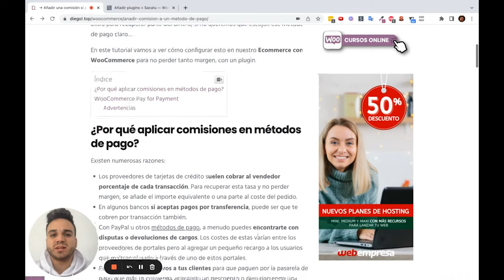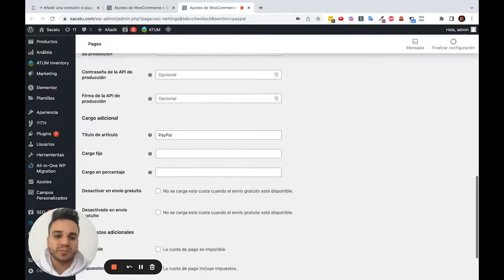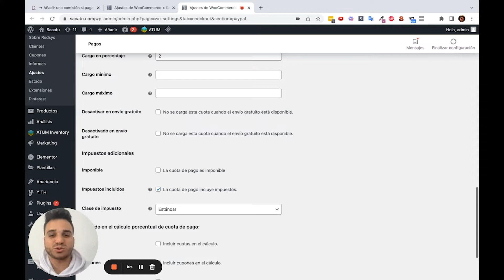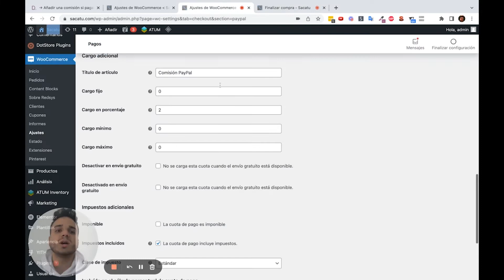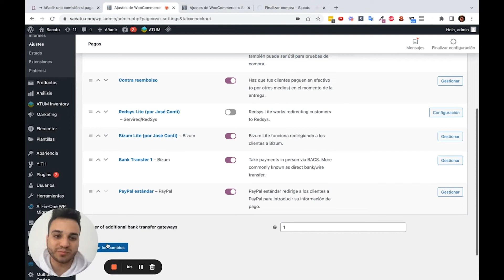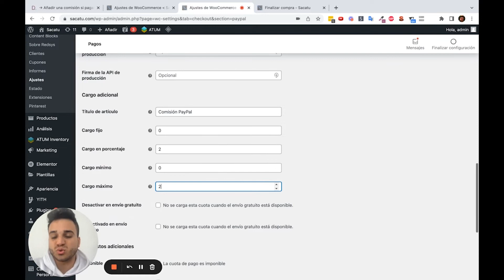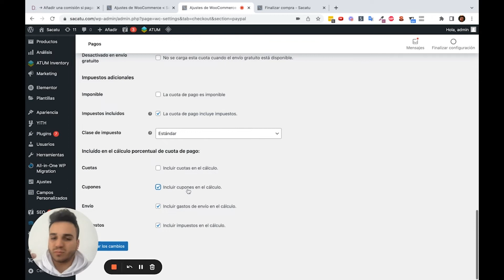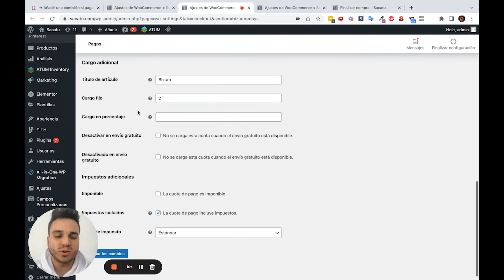💰 Añade una comisión en cualquier método de pago en WooCommerce como PayPal o Contra reembolso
En este vídeo vemos la configuración paso a paso de cómo añadir una comisión en las formas de pago de WooCommerce.